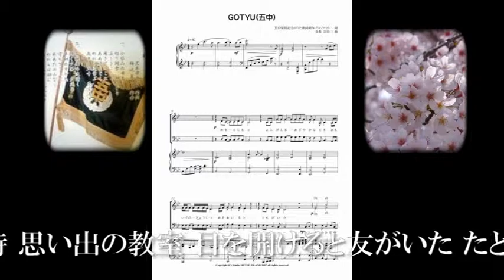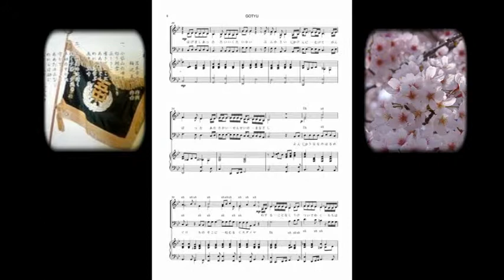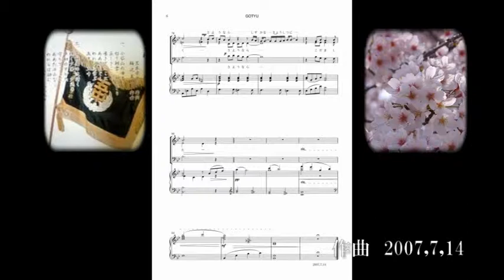GOTYU～五中～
2008年（平成20年）4月1日、 荒尾市立荒尾第一中学校（現荒尾海陽中学校）、荒尾市立荒尾第三中学校へ分割統合される形で閉校した荒尾第五中学校の閉校を記念して、当時の教頭先生を通じて依頼された作品。